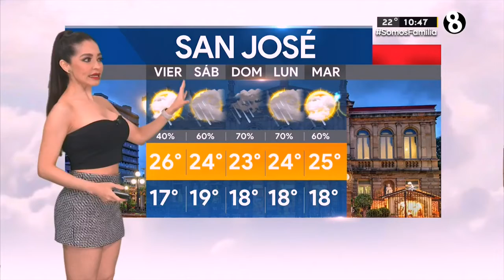El clima de hoy 07 de Julio, con Emily Quiñones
Emily Quiñones nos da el pronóstico del tiempo para este Jueves 07 de Julio de 2022.